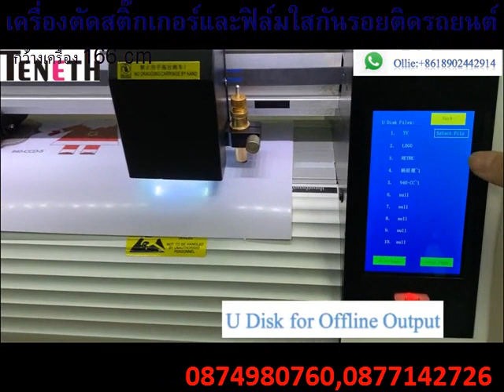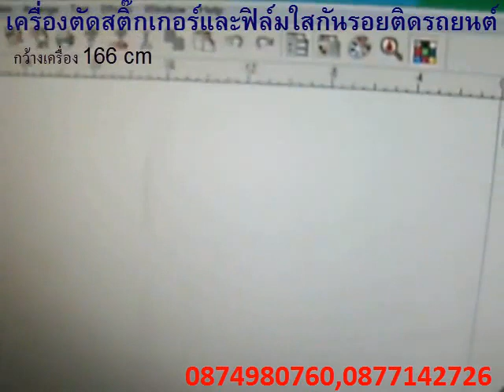เคลือบแก้วคลองหนึ่ง เคลือบแก้วเส้นคลอง เคลือบแก้วคลองหลวง เคลือบแก้วแบบลบผิวเปลือก